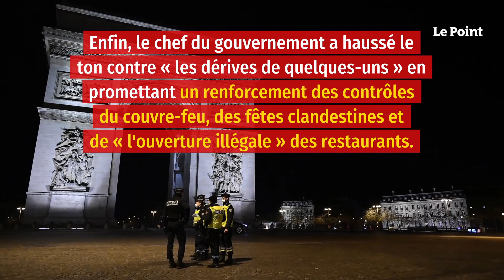Covid-19 : le gouvernement n’annonce pas de nouveau confinement… pour l’instant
L'exécutif lève le voile. Un conseil de défense s'est tenu vendredi 29 janvier, à partir de 18 heures, et le Premier ministre Jean Castex s'est exprimé dans la foulée. Alors qu'un nouveau confinement était attendu, le Premier ministre a déclaré que « nous pouvons encore nous donner une chance » de l'éviter. « La question d'un confinement se pose légitimement » en raison d'un « fort risque d'accélération » de l'épidémie, a reconnu le chef du gouvernement en soulignant que « les prochains jours seront déterminants » pour prendre d'éventuelles nouvelles mesures.